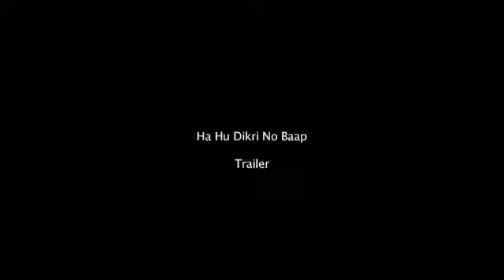ha hu dikri no baap official trailor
Gujrati super star HITEN KUMAR and CHANDAN RATHOD together in an emotional film, directed by ATUL PATEL.